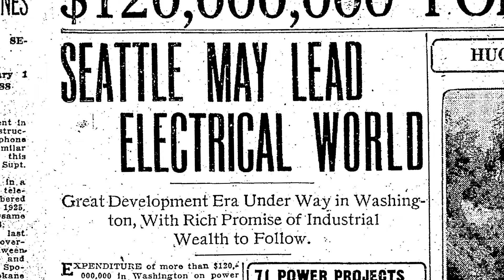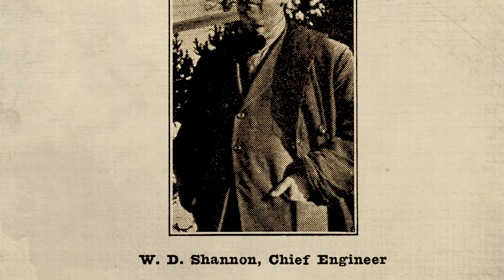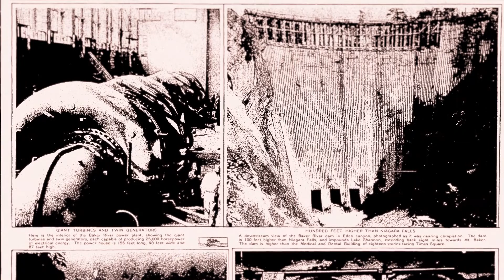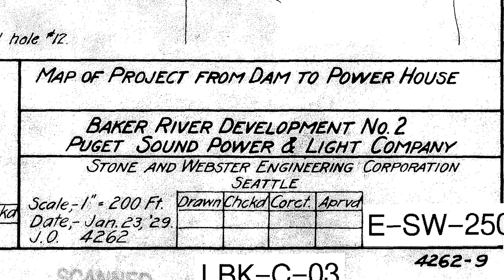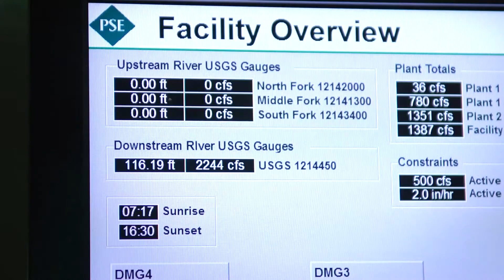Harnessing the Baker River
In the state of Washington, vast water resources made hydropower the answer to an economy that was fueled by a population in the 1920’s that had more than doubled in two decades.  To keep up with a growing demand for power, in 1917 Puget Sound Power and Light, a predecessor of today’s Puget Sound Energy, announced plans to build a hydroelectric dam in the North Cascades.

Blessed with abundant rainfall and glacial melt from Mt. Baker, surveyors found the ideal site along the Baker River.  One and a half miles north of where it pours into the Skagit River, Eden Canyon offered a narrow gorge that would minimize the dam’s concrete structure.  Nearby, the aptly named town of Concrete produced the dam’s key ingredient as well as having long-established rail lines and roads that would speed construction.

The dam project was hailed as a boon to the local economy. Dozens of new buildings soon materialized around the site including offices, bunkhouses, mess halls and employee cottages.  With the addition of nearly 1,300 new workers to the area, the Concrete Herald likened it to the birth of a “miniature town.”